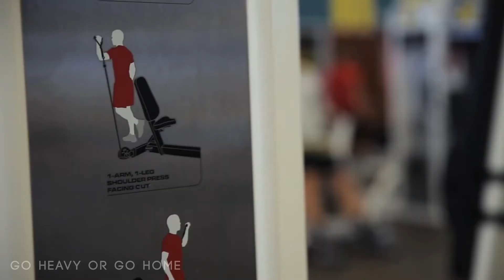CHRIS BUMSTEAD - CBUM | Fitness Motivation 2020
My goal of making these videos is to motivate people and inspire them for their fitness goals. However, if any owners of these clips want me to remove the video, I have no problem with that. And will be happy to remove ASAP.

1. This video has no negative impact on the original works (It would actually be positive for them)

2. This video is also for teaching(inspiring & motivating) purposes.

3. It is positively transformative in nature.

4. I only used bits and pieces of videos to get the point across where necessary.